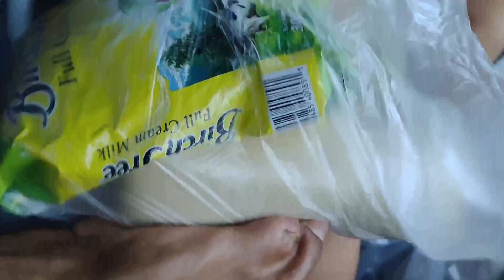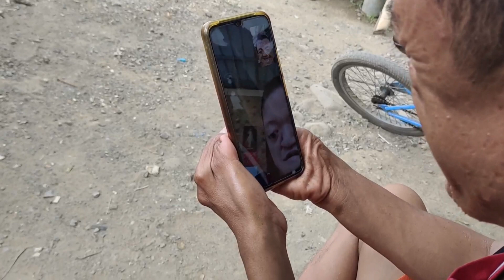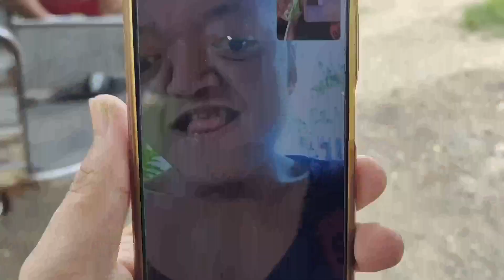JAY ACUNO DI PALA NAG IISA @DaddyFrankie @valsantosmatubang541